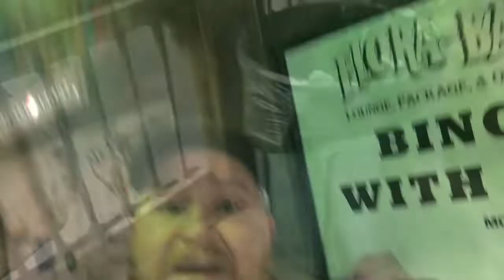Florabama in Orange Beach Alabama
Checking out Flora-Bama in Orange Beach Alabama. A bar that straddles the Alabama and Florida state line.

David Dunavent
Sumner, MS 38957